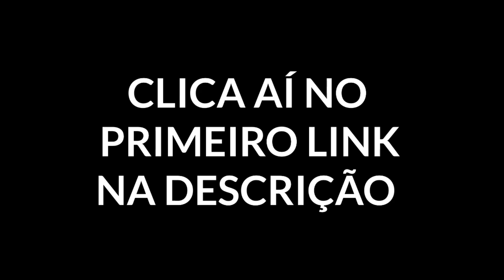ESSE NOVO ITEM FOI FEITO PRA ESSE HEROI !! - Mobile Legends : Bang Bang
LEIA E RECEBA UM BONUS

        Editor : @pedro
        Thumb : Eu mesmo
        Pc : 1660 - Ryzen 5